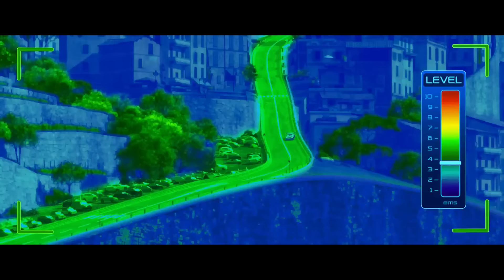මලකඩ කොල්ලගේ වැඩ කොහොමද | Cars 02 | Movie Review Sinhala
අපේ ලෝකේ වගේම හැබැයි  වාහන විතරක් තියෙන ලෝකයක්
හරිම ලස්සසන කොච්චර බැලුවත් එපා වෙන්න නැති කතාවක්

Release date: June 24, 2011 (USA)
Director: John Lasseter
Sequel: Cars 3
Story by: John Lasseter; Brad Lewis; Dan Fogelman
Distributed by: Walt Disney Pictures, Walt Disney Studios Motion Pictures, FilmFlex